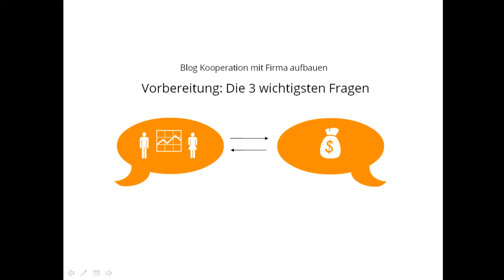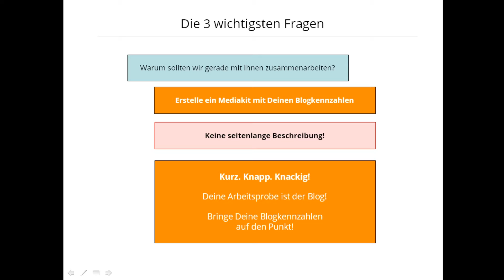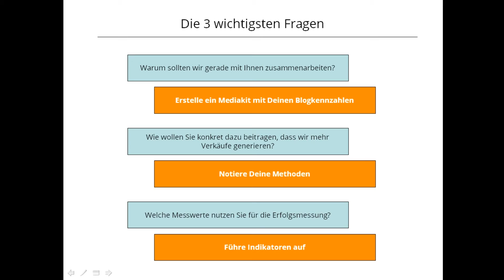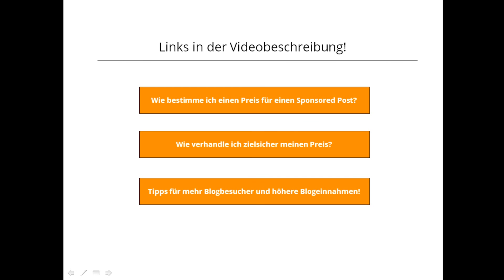Blog Kooperation mit Firma aufbauen: Die 3 wichtigsten Fragen | Marc Hoffmann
Marc Hoffmann: Wenn Du eine Blog Kooperation mit einer Firma aufbauen möchtest, dann solltest Du diese 3 wichtigen Fragen unbedingt beantworten können!

2. Wie verhandle ich zielsicher meinen Preis?

3. Tipps für mehr Blogbesucher und höhere Einnahmen